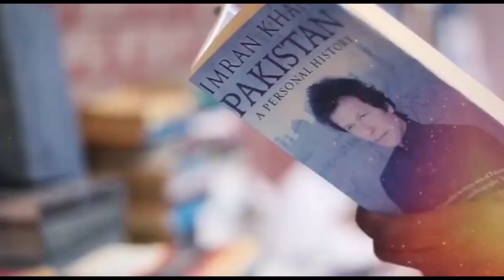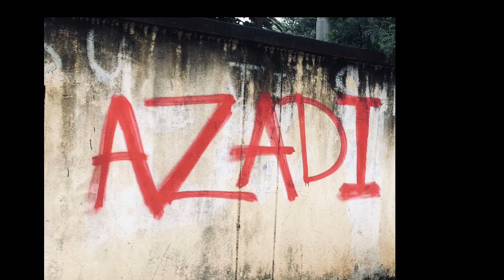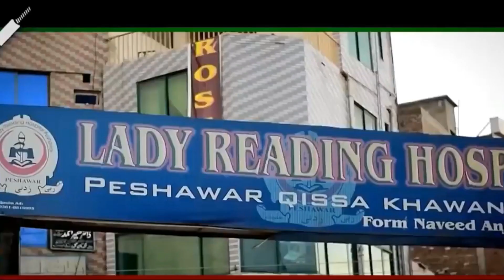Mein Bhi Imran Hu Tu Bhi Imran He New Pti Song GM & Inam Sabir Ali Khan 2022